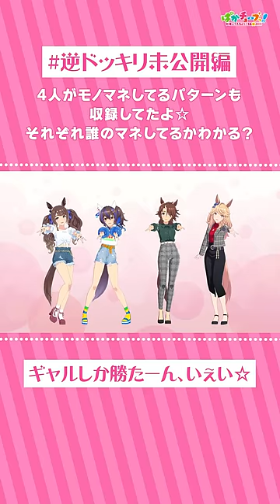【逆ドッキリ未公開編】4人がモノマネに挑戦！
ねえ、みんな！逆ドッキリどうだった？
実は別パターンの動画も収録してたから特別に公開しちゃうよ！

4人がそれぞれ誰のモノマネしてるかわかる？

【ウマ娘 プリティーダービー 5th EVENT 特設サイト】

【ウマ娘 プリティーダービー 公式ストア】

【ウマ娘 プリティーダービー 公式ポータルサイト】

Supported by "CRIWARE". CRIWARE is a trademark of CRI Middleware Co., Ltd.